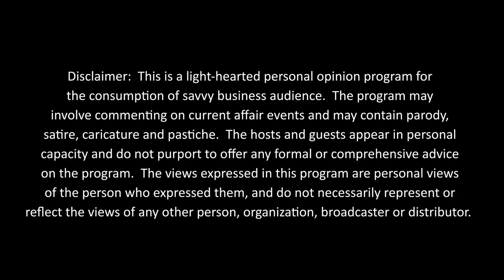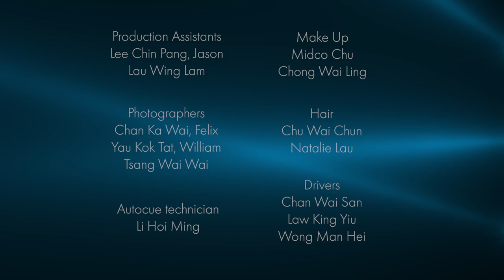【Friday Beyond Spotlights II】Professor Daniel M Cheng: Greentech – Saving the Earth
Hosted by Nick Chan, episode 14 of Season 2 presents Professor Daniel Cheng Man-chung, an award-winning industrialist, a pioneer and trailblazer in Greentech. Cheng is the Managing Director of Dunwell Enviro-Tech (Holdings) Ltd, and the past chairman of the Federation of Hong Kong Industries.
Greentech – technology that has positive impact on the environment and climate change − is a huge market and will grow remarkably, according to Prof Cheng. For example, by 2031 the market size of solar power generation will reach US$400 billion, hydrogen power generation US$300 billion, and wind power US$150 billion. The market will also expand tremendously because of growing applications in other sub-sectors, such as air conditioning, lighting, building efficiencies and other technologies.